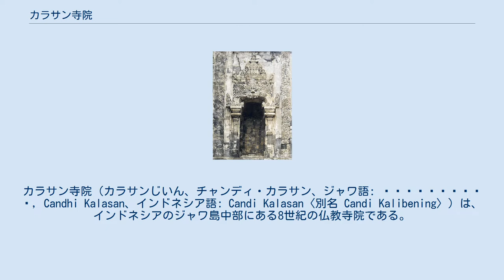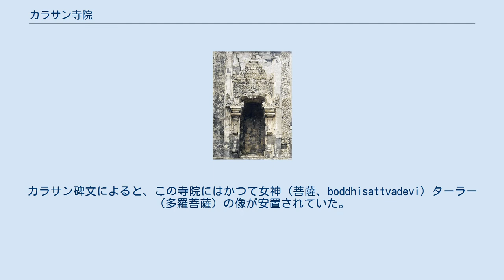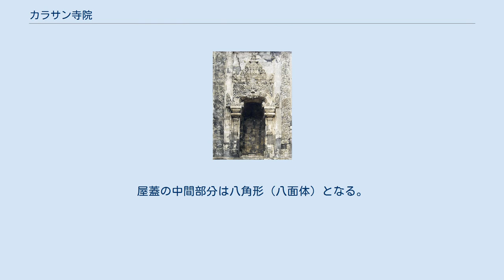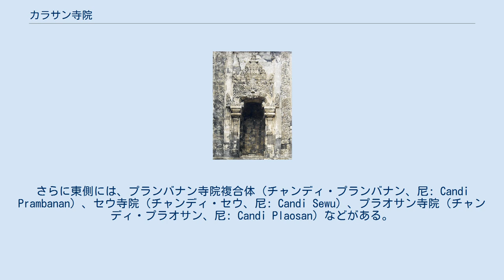カラサン寺院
カラサン寺院（カラサンじいん、チャンディ・カラサン、ジャワ語: ꦕꦤ꧀ꦝꦶꦏꦭꦱꦤ꧀, Candhi Kalasan、インドネシア語: Candi Kalasan〈別名 Candi Kalibening〉）は、インドネシアのジャワ島中部にある8世紀の仏教寺院である。
ジョグジャカルタ市の東約13キロメートルに位置し、プランバナン寺院群に向かうジョグジャカルタとスラカルタ（ソロ）を結ぶ幹線道路ジャラン・ソロ (Jalan Solo) 付近にある。
行政区域としては、ジョグジャカルタ特別州スレマン県カラサン地区の村 Tirtomartani の Kalibening に位置する。
 カラサン碑文（西暦778年） ナーガリー文字を用いたサンスクリットによって西暦778年に記されたカラサン碑文によると、寺院は、女神（菩薩、boddhisattvadevi）ターラー（梵: tārā、多羅菩薩）の神聖な建造物（梵: tārābhavanam）として、ラカイ・パナンカラン（マハーラージャ・パナンカラナ〈mahārāja Panaṁgkaraṇa〉、別の部分ではラクルヤン・パナンカラナ〈rakryan Panaṁgkaraṇa〉とも）を説得した王師 rājaguru（Guru Sang Raja Sailendravamçatilaka〈英: the ornament of the Sailendra dynasty、「シャイレーンドラ朝の宝石」の意〉）の意向により建立された。
併せてシャイレーンドラ家領内の僧侶のためにヴィハーラ（僧院）が建てられ、パナンカランはカラサンの村をサンガ（僧伽〈仏教徒の共同体〉）に与えた。
 カラサン碑文に記された年代に従えば、カラサン寺院は、ケウ平原（プランバナン平野）に建てられた寺院のうち最古のものである。
その後、この仏教寺院は2度の増拡（マウルディ〈mawṛddhi〉）により改変されている。
創建時の祠堂は矩形（くけい）であり、8世紀末まで存続したが、その後十字形に増拡され、2度目の増拡がボロブドゥール寺院の増築と同時代（820年頃）の9世紀前半、もしくはそれより遅い850-870年になされたともいわれる。
当初の祠堂は現存する主祠堂に内包されており、その主祠堂は、オランダ植民地時代の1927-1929年に修復され、部分的に復元されているが、不明な部分は残されて未完のままである。
 現在に見られる寺院は、47メートル (45m) 四方の低い基壇上にある。
主祠堂は、四方に突出した側室を備えた十字形で、曲折する多角形として構築されている。
東を正面として、四方にはそれぞれカーラ・マカラ (Kala-Makara) により装飾された階段と扉があり、そこに3.5メートル四方の側室がある。
北、西、南面の側室には彫像はないが、後壁の台座により、側室にはかつて仏像があったことが示唆される。
 東正面の側室からは祠堂中央にある7.5メートル四方の主室に通じており、その後壁には大きな台座がある。
台座はムンドゥット寺院（チャンディ・ムンドゥット、尼: Candi Mendut）に見られる高さ3メートルの仏倚像の台座に似る。
カラサン碑文によると、この寺院にはかつて女神（菩薩、boddhisattvadevi）ターラー（多羅菩薩）の像が安置されていた。
今日、像は失われているが、台座の設計や大きさにより、おそらく女神像はムンドゥット寺院の像と同じく椅子に腰を掛けた倚像（いぞう）であったとされる。
しかし、高さは6メートルに達したものと考えられ、また、石像ではなく青銅によるものであったとも考えられている。
 南壁面の入口にある巨大な鬼面カーラ 鬼面カーラの彫刻とスヴァロカの諸神で飾られた周囲の壁龕 寺院には見事な浮彫り装飾が施され、入口の上部にあるカーラの鬼面は、一千年前のジャワ美術における一大傑作といわれ、特に南面の扉の上にある巨大なカーラの鬼面は広く知られる。
鬼面の下の階段の左右にはマカラがあり、その口中に獅子が配されている。
また、南北入口の左右で「トリヴァンガ」（“Trivanga”〈三屈法〉）の姿勢をとるドヴァラパーラの彫像も注目に値する。
 祠堂の内・外には、仏像が安置されたであろう壁龕が見られる。
周囲の壁龕にはカーラとともに、神々やアプサラス、ガンダルヴァのいる天宮スヴァロカ (Svarloka〈Svarga Loka〉) の諸神の姿が複雑に刻まれ、外壁面を装飾し...